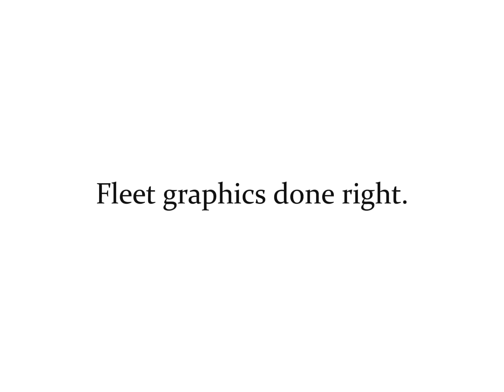Fleet Graphics Done Right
Another successful fleet install! ✅